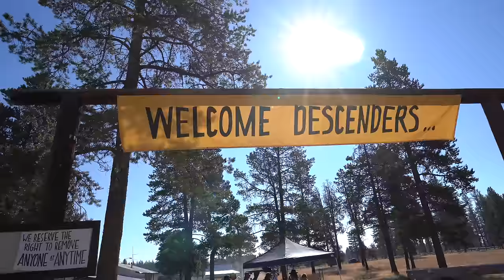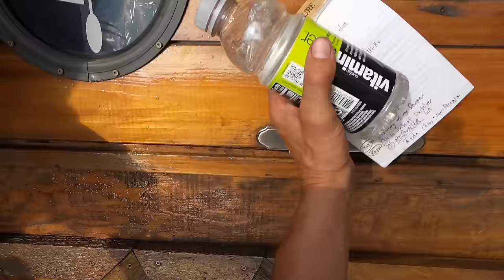DESCEND ON BEND Vanlife Festival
Descend on Bend 2022, the largest vanlife gathering in the world, and probably the coolest...

Don Rawls
Steve Yates
Eric Broome
Lynnette Fishburn
Kiva
Joshua Pepper
Derrick Mells
Jordan Smith
Doug & Jaime Ralston
Chris
Lou_Tang_Clan
Dennis Feeney